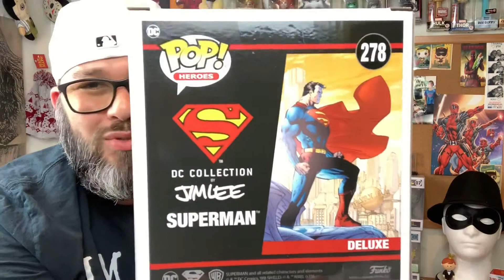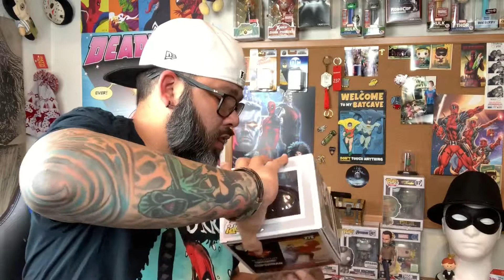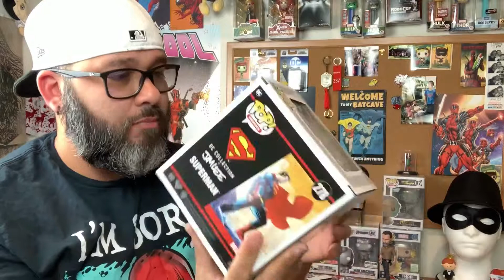Jim Lee Superman💪🏼 Funko Pop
A Gamestop Exclusive Funko Pop, Jim Lee Superman Deluxe.
Also, please check these Links below
Equipment
Blue mic
Boya mic
Studio Lights